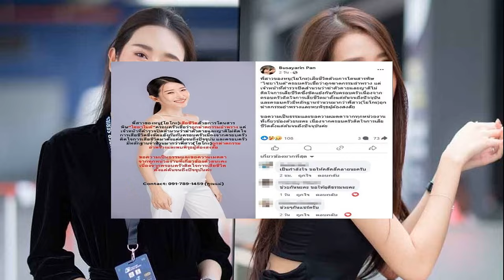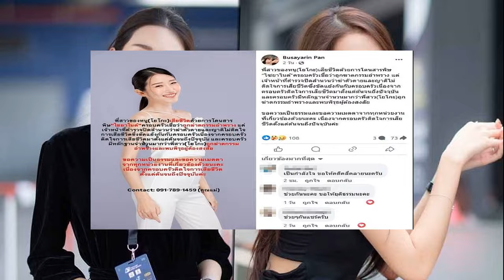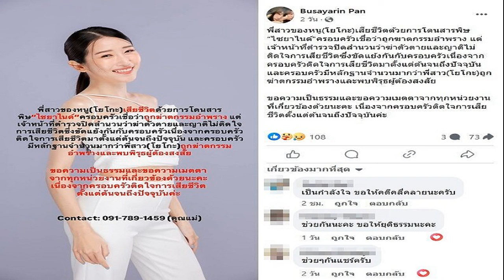ครอบครัวคงสบายกว่านี้! ภูธเรศ ร่ำไห้เล่าจังหวะรถล้มชวดเหรียญพาราลิมปิก คลิป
กีฬา
2 ก.ย. 2567
17:22 น.
ถ้าได้ที่3ชีวิตครอบครัวคงสบายกว่านี้! ภูธเรศ คงรักษ์ ทีมชาติไทย เปิดใจถึงจังหวะถึงจังหวะเร่งแซงช่วงทางตรงก่อนรถล้มชวดเหรียญพาราลิมปิก วีลแชร์เรซซิ่ง ระยะ 5000 ม. ชาย
กรีฑา ที่ สตาด เดอ ฟรองซ์ วีลแชร์เรซซิ่ง ระยะ 5000 ม. ชาย คลาส T54 เมื่อวันที่ 31 ส.ค.67 ตามเวลาท้องถิ่น รอบชิงชนะเลิศ นักกีฬาไทย ลงแข่ง 2 คน “โอ๊ต” สายชล คนเจน กับ “เจ” ภูธเรศ คงรักษ์ ปรากฏว่า สายชล จบที่ เวลา 10 นาที 56.26 วินาที ส่วน ภูธเรศ พยายามไล่แซงนักกีฬาจากคูเวต ในช่วงก่อนเข้าเส้นชัยจนเสียหลักเกิดอุบัติเหตุล้มลง พลาดเหรียญรางวัลพาราลิมปิกเกมส์ไปอย่างน่าเสียดาย ส่วนเหรียญทอง แดเนียล โรมันชุก จากสหรัฐ 10.55.28 นาที

หลังแข่งขัน ภูธเรศ วัย 29 ปี ที่พาราลิมปิก โตเกียว ได้ 2 เหรียญทองแดง จาก 1500 และ 5000 เมตร กล่าวด้วยน้ำตา ว่าวันนี้พยายามเต็มที่ เสียดายที่ล้มไปก่อน ไม่อย่างนั้นอาจได้ที่ 3 ต่อชีวิตความเป็นอยู่ได้มากกว่าเดิม ครอบครัวจะได้สบาย แต่มารถคว่ำก่อนเข้าเส้นชัยแค่ 5 เมตร จังหวะนั้น คูเวต พยายามบังไลน์ เลยเสียหลัก หลังแข่งปวดหัวไหล่ข้างซ้าย ทั้งนี้ เจ้าเจ ยังเหลืออีเวนต์ 400 เมตร
ผู้สื่อข่าวรายงานด้วยว่า หลังแข่งขัน ได้มีการตัดสินว่า ภูธเนศ ทำฟาวล์ ในจังหวะที่ล้มดังกล่าว
โดยเจ้าตัวจะมีโปรแกรมลงแข่งขัน วีลแชร์เรซซิ่ง ระยะ 1,500 ม. ชาย